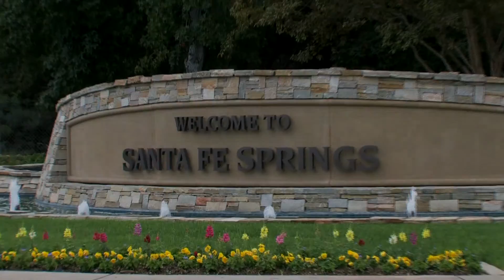sfs 2009 draft1 1080